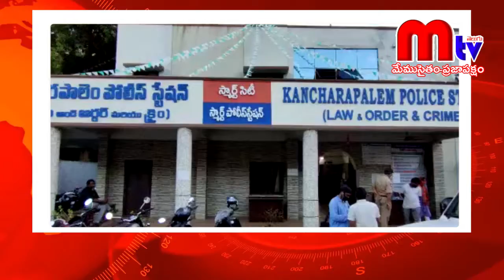విశాఖ ఏజెన్సీ ల నుండి ఆక్రమ మార్గాల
విశాఖ  ఏజెన్సీ ల నుండి ఆక్రమ మార్గాల ద్వార సేకరించిన గంజాయి ని రైలు మార్గంలో  విశాఖ మీదుగా ఇతర రాష్ట్రాలకు గంజాయి తగరలిస్తున్న ఐదు గురి ని ఆరెస్ట్ చేసి  రిమాండ్ కు తరలించి నట్లు వెస్ట్ సబ్ డివిజన్ ఇంచార్జ్ ఏసిపి శ్రవణ్ కుమారు తెలిపారు . ఈమేరకు మంగళవారం కంచరపాలెం పోలీసు స్టేషన్ లో ఏర్పాటు చేసిన మీడియా సమవేశంలో వివరాలు వెళ్లడించారు .
వెస్ట్ డిల్లీ కి చెందిన జాఫర్ అలీ ( 29 )  , బిహార్ కు చెందిన గుడ్డు కుమార్ (28 ), వెస్ట్ బెంగాల్ కు చెందిన షేక్ .సమీమ్ ( 23 ), షాహిల్ షేక్ ( 20 ),
యు .పి కి చెందిన అవధిఫ్  కుమార్ ( 48  ) లు
విశాఖ  ఏజెన్సీ ల నుండి ఇతర రాష్ట్రాలకు రైలు మార్గం నుండి తరలించేందుకు సిద్ధం చేస్తున్నారన్న సమాచారం మేరకు టాస్క్ ఫోర్స్ పోలీసు ల కంచరపాలెం ఎస్ .ఐ లోకేశ్వరావు  సంయుక్తంగా
సోమవారం రాత్రి సుమారు 9 .30 గంటల సమయంలో గవర  కంచరపాలెం  సమీపంల…